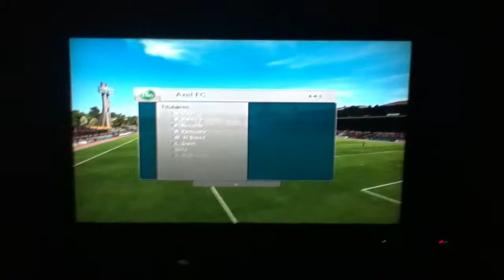magnifique partie sur FIFA 13 contre l equipe de la semaine (detente)/avec un beau but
partie de FIFA 13 en compagnie de Xx_hugo13170_xX et axe-cmoi13